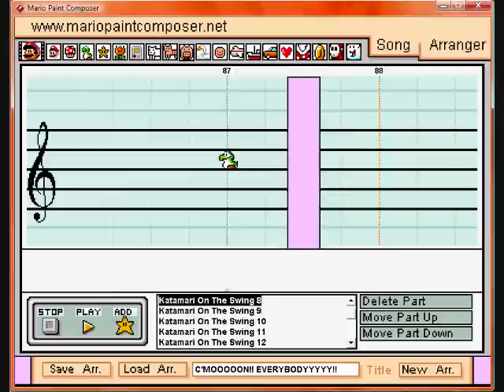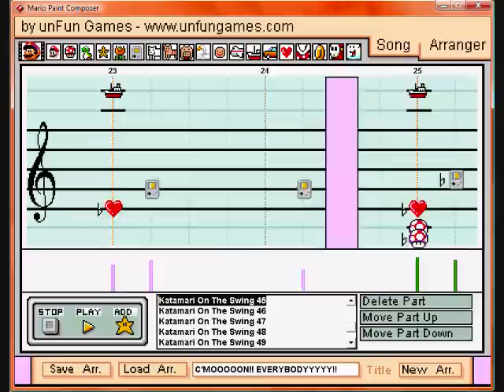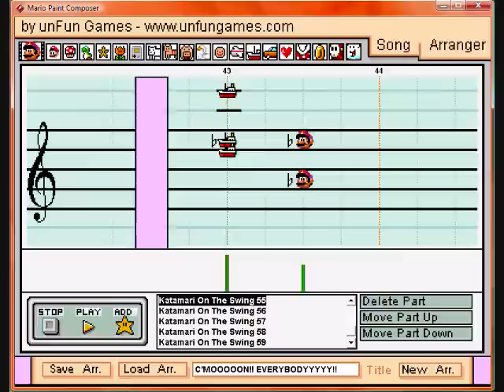Katamari On The Swing (SEXY-SYNTHESIZER ALL ABOUT namco Mix) / SEXY-SYNTHESIZER [Katamari Forever]